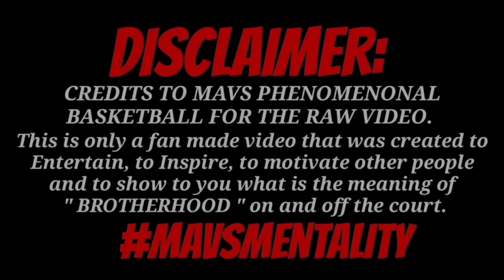Patrick Uy Highlights [PART I] | PHENOM TV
Video clips are property of the Mav's Phenomenal Basketball.

This Channel talks about Mavs Phenomenal Basketball
- Mav's Highlights
- Mav's Update
- Mav's Mixtape
- Mav's Moments
- Mav's Bloopers